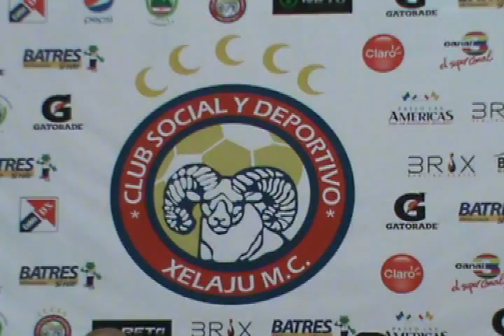PRESENTACION XELAJU MC APERTURA 2015